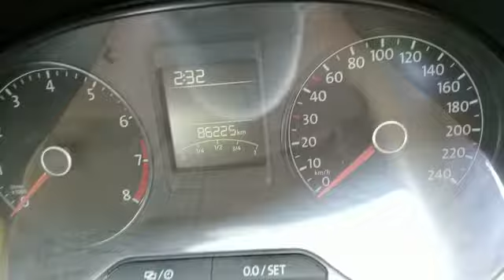2018 Volkswagen Ameo 1.2LMPITL Surat